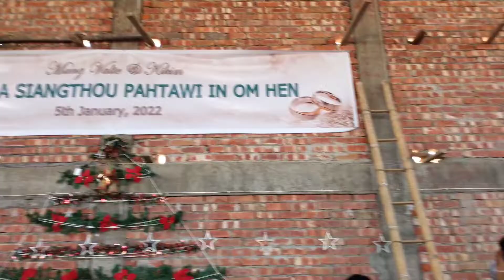Mang Valte weds Kikim, EBC Mualkoi